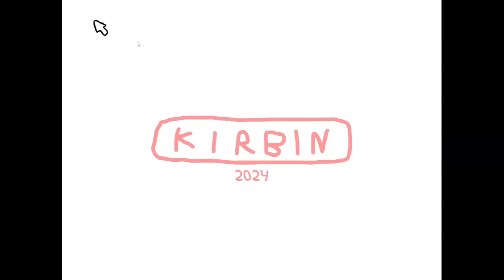Supa Mero Broth World 2 Demo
This is the entire 2nd world for the game which can be found here.